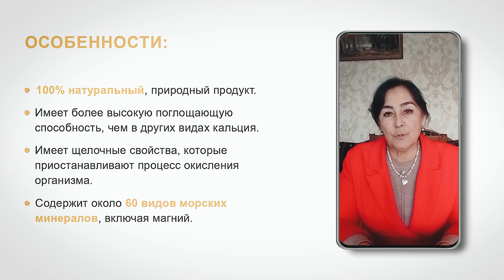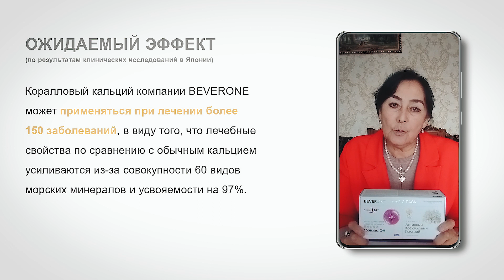Состояние после операции удаления грыжи диска поясничных позвонков, бессонница -Результат | BEVERONE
***Результат №114 | Состояние после операции удаления грыжи диска поясничных позвонков, бессонница, хронический холецистит:
Среди употреблявших продукты BEVERONE, в составе которого минеральный комплекс и витамины (биологически активные добавки) есть большое количество результатов. Результаты по более 150-ти заболеваниям, разнообразны и невероятны. В этом видео Мирзажонова Наима рассказала о своих результатах от использования данного продукта!

***Natija №114 | Bel umurtqalari disk churrasi operatsiyasidan keyingi holat, uyqusizlik, surunkali xolesistit:
BEVERONE mahsulotlaridan minerallar ko'mpleksi va vitaminlardan tashkil topgan mahsulotlarini (Biologik Faol Qo'shimchalari) istemol qilganlar orasida ko'plab natijalar yuz berib kelmoqda. Kuzatilgan natijalar 150 dan ziyod kasalliklarga bog'liq bo'lib, ularning xilma-xilligi va natijalariga aql ishonaolmaydi. Ushbu videoda Siz, yuz berayotgan natijalarning bazilari haqida shu mahsulotlardan istemol qilib, yaxshi natijalar olgan Mirzajonova Naimaning o'zlaridan eshitishingiz mumkin!

🏢 Головной офис корпорации BEVERONE:
📬100084
Ориентир: гостиница "RADISSON Blu Tashkent"
Б.Ц. "SEMURG"
Метро "BODOMZOR"

📍Геолокация:
🗺🧭Yandex geolocation: